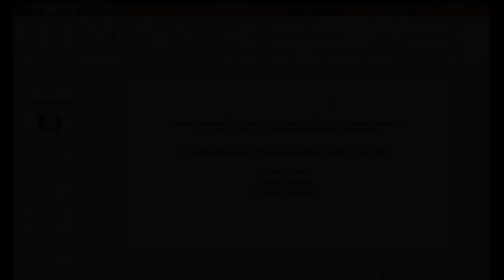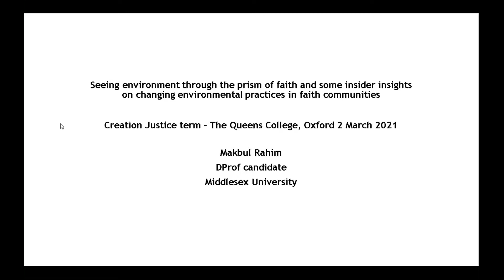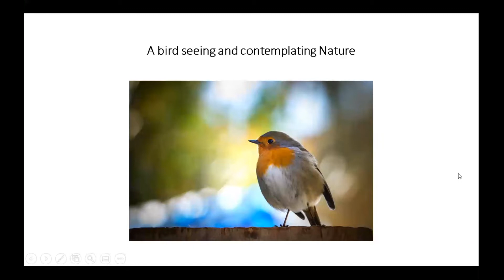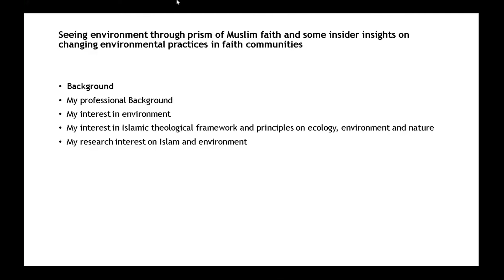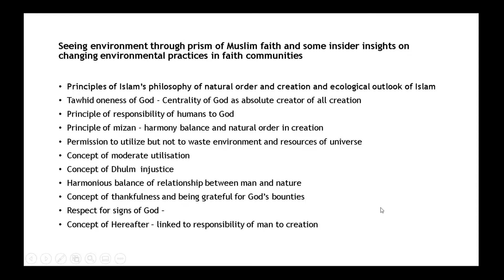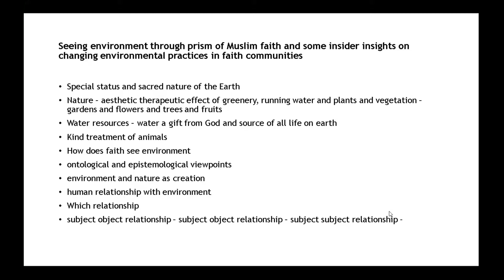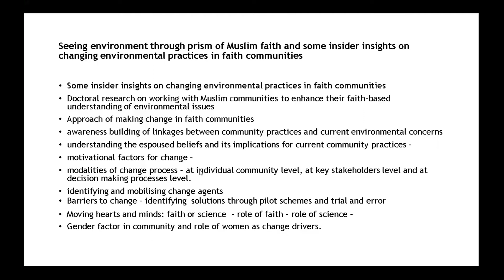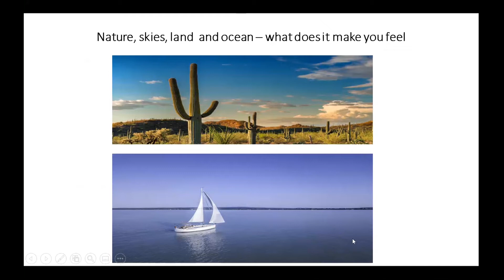Changing environmental practices in faith communities, with Makbul Rahim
Makbul Rahim is a lawyer working with the oil & mining industry, including on issues of sustainability and environmental impact. He is also a DProf candidate at the University of Middlesex. In this talk, entitled "Seeing environment through the prism of faith, and some insider insights on changing environmental practices in faith communities" he introduces a Muslim perspective on attitudes to the environment, and presents his own fieldwork with Khoja Muslim communities in the UK.
Given on 2 March 2021 as part of the Creation Justice season hosted by the Chapel of The Queen's College.